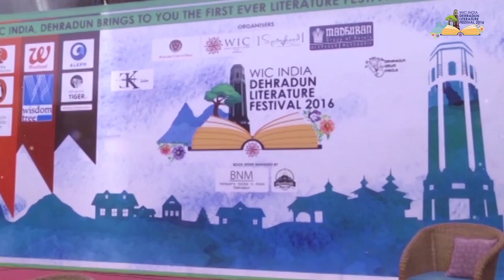Dehradun Community Literature Festival 2017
WIC India is excited to announce the 2nd Edition of Dehradun Community Literature Festival.

WIC India DCLF 2017 - A Four days festival to be held at WIC India Dehradun.

Mark Your Dates Now!
✏ April 19 to April 22 2017
✏ Wednesday to Saturday
✏ 10:00 AM onwards

DCLF 2017 is a free literature festival open for all.
Looking forward to see you all there!